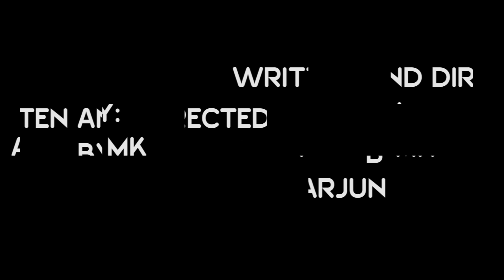Pirappirkkum Ella Uyirkkum|Tamil short film|SNS sri contest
A film based on mobile addiction..from the team of system serilla.

I like one dialog on one movie
that "we fight we fall we betray each other but we can rebuild" this dialog was not applicable but some have it may

Everytime we make a short film we had different lesson but we have one rule that was

                 "never lose your hope
                  never compromise
                  when you not yet finished"

thank you guys for supporting our channel
leave your likes and comments  on the section below